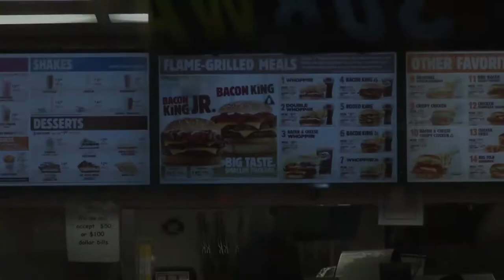Dear Diary - Where I'm From: J Mejia